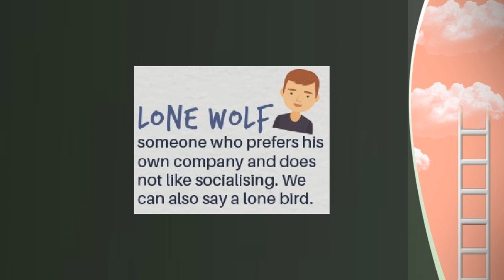How to describe personality & character in 60 seconds?|| Learn English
Here you will find all the different ways to stay up to date with the english learning methods.You will also find lots of learning tips an techniques.